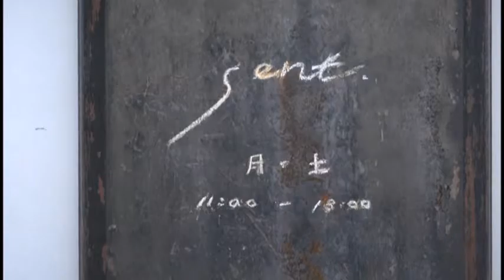【only story】小田原は「なんでも程よいまち」【秦さん】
『人の数だけ物語がある街、小田原』
『未来へ進むための、ワタシノハナシ」
小田原で過ごす、それぞれの人の物語を掘り起こしていく1分番組です。今回の主人公は、秦美咲さんです。

◆小田原発　ライフスタイルを考えるメディア「オダワラボ」